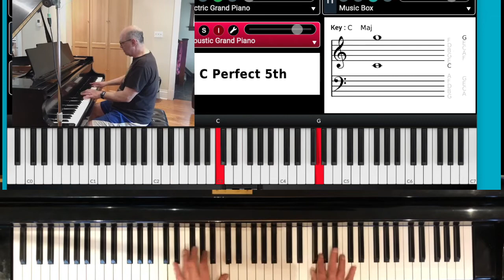After You've Gone